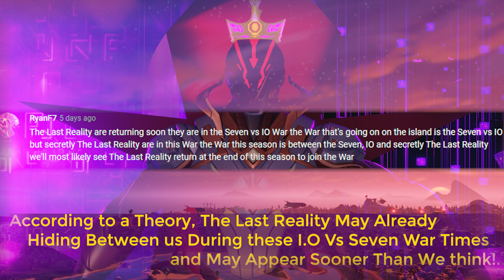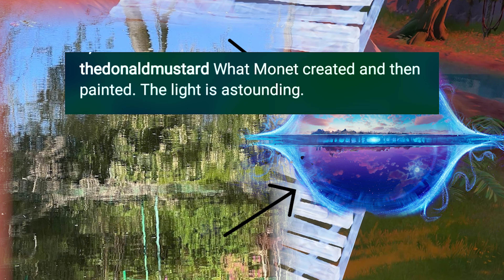Last Reality Maybe Closer Than We Think..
In This one we Believe that Last Reality May Already Between us on Reality Zero Without Even us Knowing.. We May See Last Reality and Cube Queen Appear in Upcoming I.O Vs The Seven War Live Event.
🌟Become a X Warrior member and Join me in Special Videos With You Playing a Special Role, Super Perks and More!-
You Can Join 15x Clan Discord Where you Can message me and Add yor theories